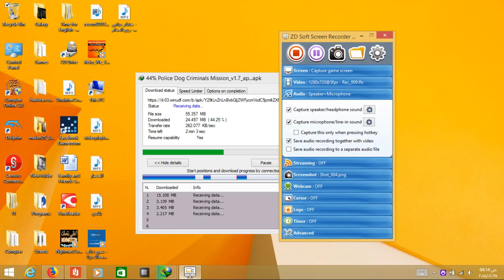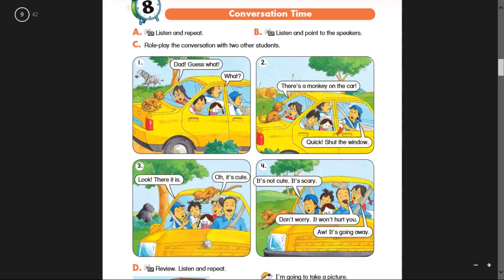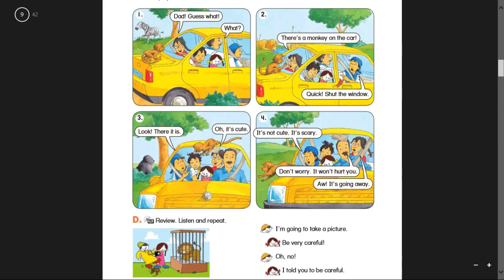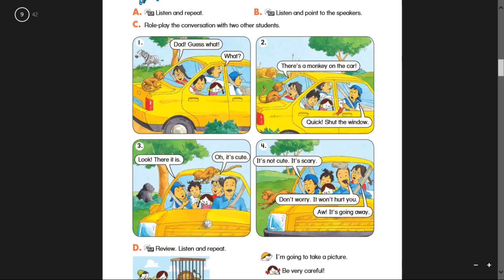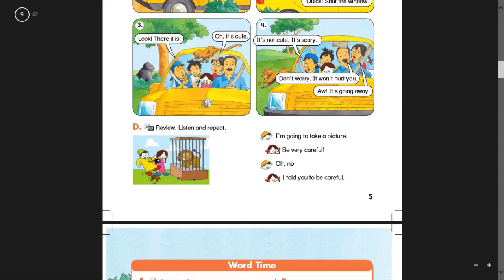Unit 8 At the Safari Park 1 Conversation Time